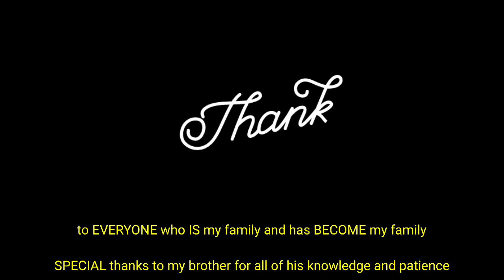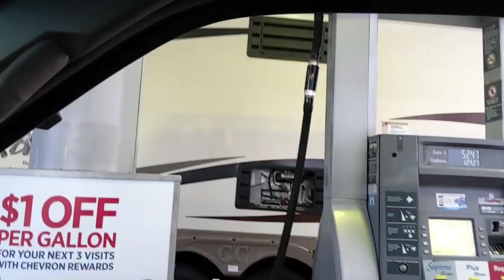Day 1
Trying to start a life of work and travel in my 5th wheel. Hopefully, all goes well.